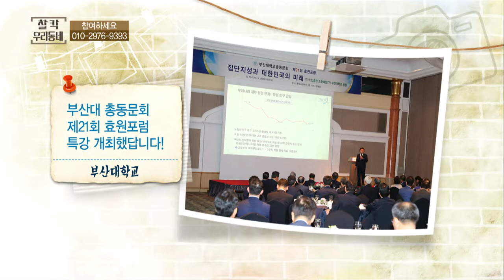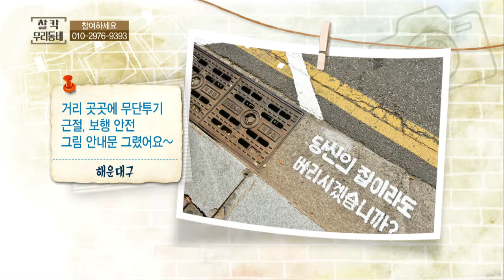찰칵 우리동네 (16. 09. 28)